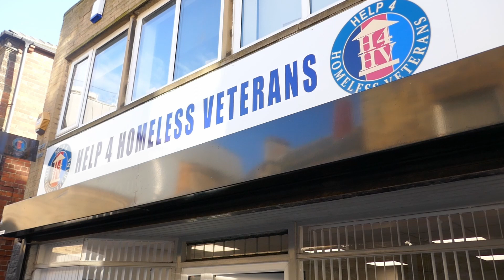Help for Homeless Veterans Barnsley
Help 4 Homeless Veterans invited me to take a look at the work they do across South Yorkshire.

The Charity is based on Regent Street South in Barnsley and offers advice and support on housing to local veterans.